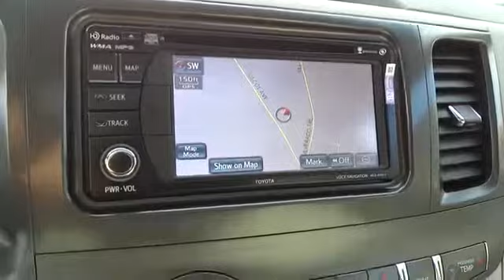2014 Toyota Sienna San Francisco, Napa, Santa Rosa, Vallejo, Oakland, CA 2006901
2014 Toyota Sienna  - Stock#: 2006901 - VIN#: 5TDYK3DC5ES418819

Thank you for taking the time to look at our New Toyota inventory. We are located at the heart of beautiful wine country in downtown Napa. We have a great selection of New and Pre-owned vehicles priced at or below market value. We have an award winning sales staff who is ready to answer all of your questions and exceed your expectations. We understand that you have several choices when shopping and look forward to earning your business.